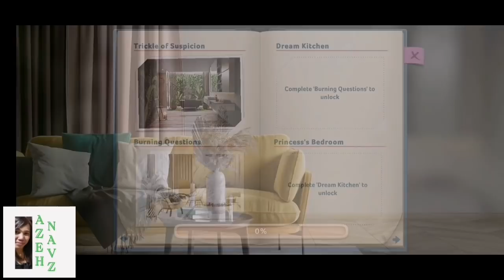Tara let's Play again DESIGN MASTERS.